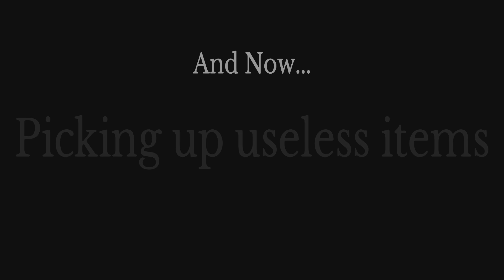Coming Back To Fallout 4 (It Was Awesome)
Welcome to Fallout 4, this game actually held up pretty well and is still fun to play. After the fallout show pretty much brought it back to life for me and a lot of other people. I wanted to play it since they released a ps5 version so I thought I'd make a video of it. Let me know what u guys think of the new update!